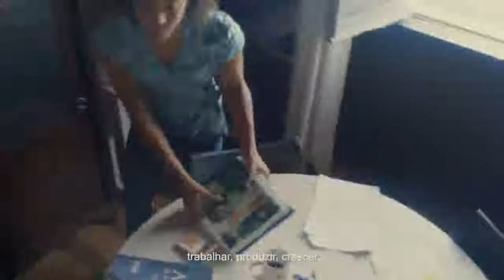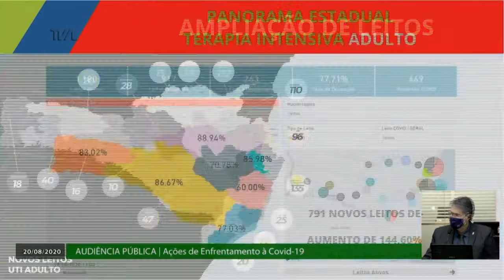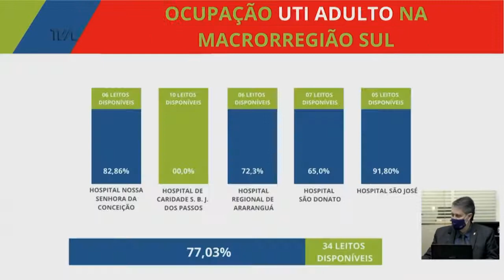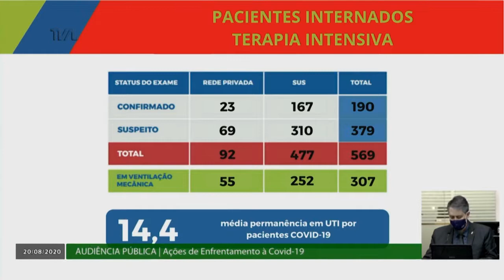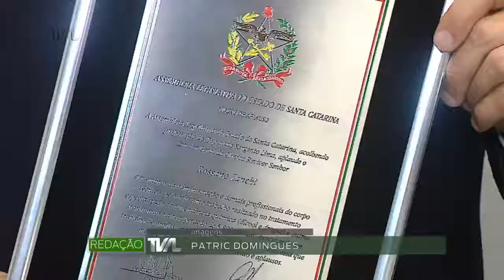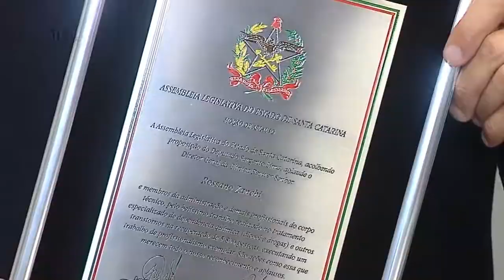Redação TVAL - 20/08/20